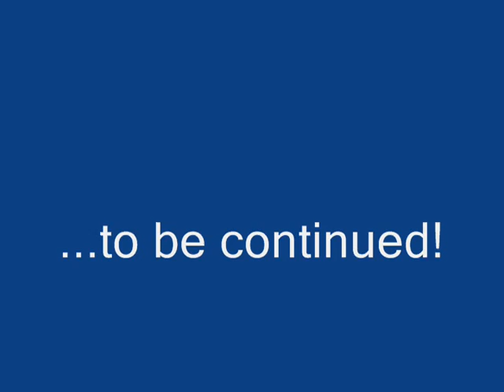Boxing...'The Oldman' Returns...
Heh, heh...I took a hiatus after Fight Night 4 but I'm back.  Bumz beware!  Note: I took a line from a 'Rocky' movie. Can you find it?